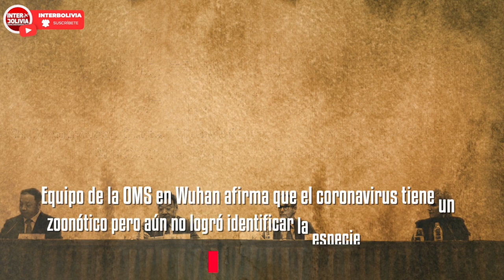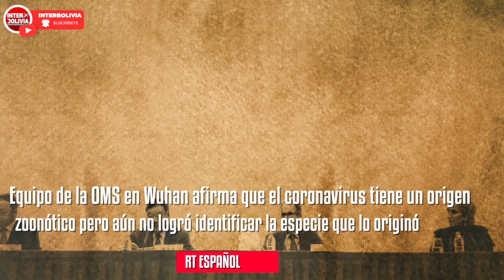🔴 LOS TITULARES DE BOLIVIA 9 DE FEBRERO 2021 [ NOTICIAS DE BOLIVIA ] EDICIÓN NARRADA 👈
Los principales titulares de la prensa de Bolivia en su edición 9 de febrero 2021.
El Deber, La Razón, ABI